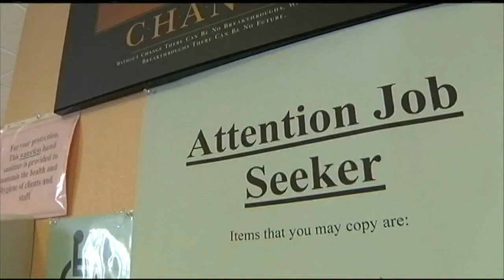State of the Commonwealth: What should Governor Patrick say?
Tuesday night, Governor Deval Patrick will make his eighth and final State of the Commonwealth Address. 22News talked to people in western Massachusetts about what concerns they want the Governor to address.